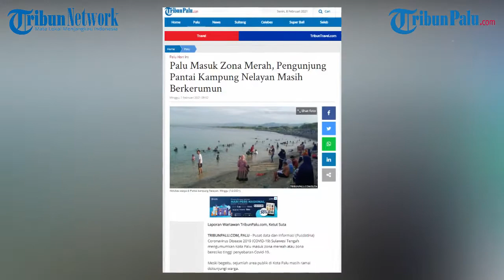Palu Masuk Zona Merah, Pengunjung Pantai Kampung Nelayan Masih Berkerumun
TRIBUNPALU.COM, PALU - Pusat data dan informasi (Pusdatina) Coronavirus Disease 2019 (COVID-19) Sulawesi Tengah mengumumkan Kota Palu masuk zona mereah atau zona beresiko tinggi penyebaran Covid-19.

Meski begitu, sejumlah area publik di Kota Palu masih ramai dikunjungi warga.

Di lokasi wisata Pantai Kampung Nelayan Kelurahan Talise, Kecamatan Mantikulore, Kota Palu, masih dipadati puluhan warga, Minggu (7/2/2021).

Pantauan wartawan TribunPalu.com, minggu (7/2/2021) pukul 07.45 WITA, warga pengunjung pantai ini tidak menerapkan protokol kesehatan.

Mereka tidak menggunakan masker dan menjaga jarak.

Mulai dari remaja sampai, anak-anak bahkan orang tua maupun lanjut usia (lansia).

Di sekitar pantai itu terdapat larangan berenang karena bahaya hewan buaya.

Namun tidak diindahkan.

"Buaya takut dengan Corona disini" ujar salah satu pengunjung pantai.

Berikut update data terbaru kasus Covid-19 di Sulawesi Tengah pada Sabtu (6/2/2021).

Hingga saat ini pandemi Covid-19 masih mewabah hampir di seluruh wilayah Indonesia.

Salah satunya adalah di Provinsi Sulawesi Tengah.

Berdasarkan data dari Dinas Kesehatan Sulawesi Tengah pada hari ini tercatat ada tambahan 184 kasus baru terkonfirmasi positif Covid-9 yang tersebar di delapan daerah.

Sementara itu lima daerah tercatat tidak ada penambahan kasus Covid-19.

Penambahan kasus Covid-19 terbanyak ada di Kabupaten Poso yaitu 85 kasus.

Total kasus Covid-19 di Sulteng saat ini mencapai 8.851 orang per Sabtu (6/2/2021).

Sementara itu dilaporkan sebanyak 24 orang telah dinyatakan sembuh.

Pasien sembuh terbanyak ada di Kota Palu dengan jumlah 8 orang.

Laporan ini menambah jumlah pasien sembuh menjadi 5.745.

Dan dilaporkan ada 2 tambahan pasien meninggal dunia di Morowali dan Sigi.

Sehingga total angka kematian akibat Covid-19 di Sulteng mencapai 209 orang. (*)